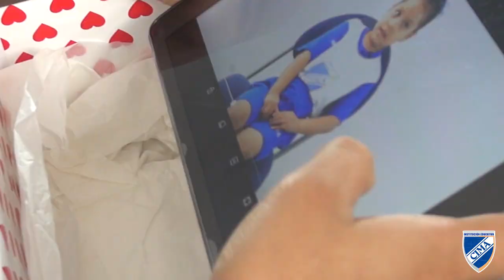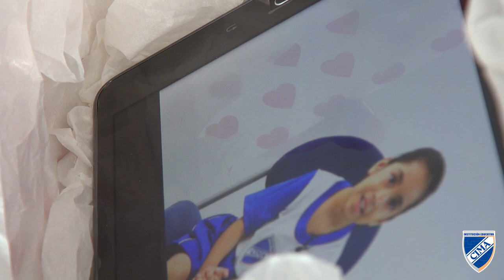Feliz día mamá CIMA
Eres mi cielo madre querida,
y en este día de bendición,
quiero abrazarte lleno de dicha,
quiero besarte con emoción.

¡Tú eres la mejor mamá del mundo!  💙🌹🤱